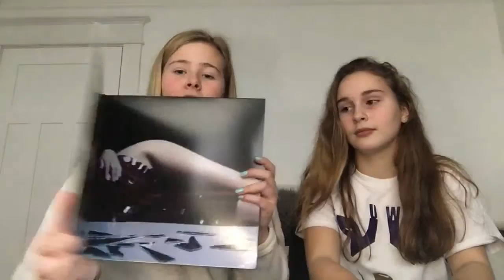What We Got For Christmas 2016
Last video of the year hope your 2016 was awesome!! CHEERS TO A GREAT 2017